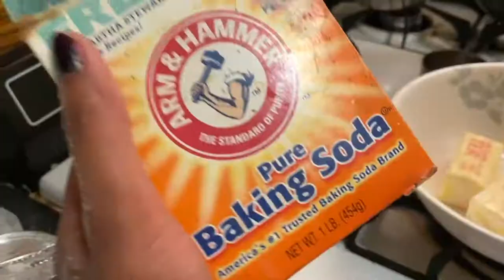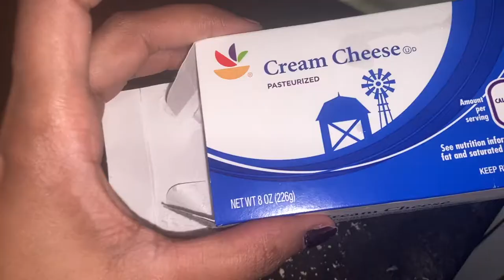Red Velvet Cake with Cream Cheese Frosting !!!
Red velvet cake is traditionally a red, red-brown, crimson or scarlet-colored chocolate layer cake, layered with ermine icing. Traditional recipes do not use food coloring, with the red color due to non-Dutched, anthocyanin-rich cocoa.